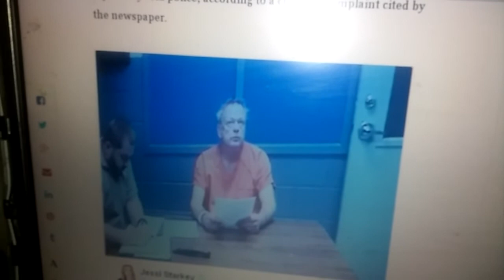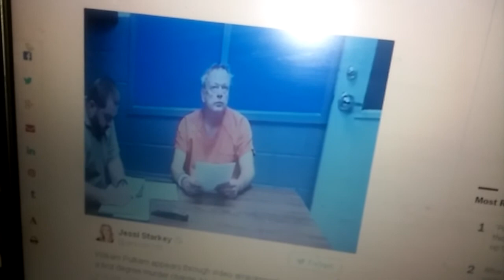BLACK GUNPOWDER MATTERS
DEFEND YOURSELF GET YOU SOME BULLETS AND A WEAPOEN ITS WHAT MATTERS / BLACK GUN POWDER